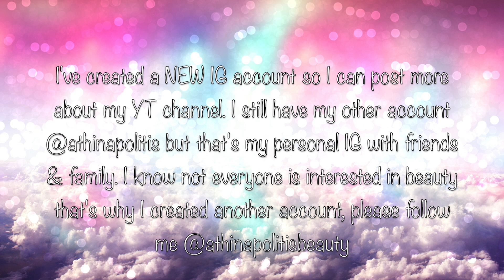Chip Taste Test with Drake - Double Dutch, Ruffles & Pringles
:)♥$☮   OPEN FOR MORE INFORMATION - WATCH IN HD

Hey everyone! This weeks video is non beauty related. You know I love chips so I decided to get my best friend Drake, to taste test flavours we’ve never had before. It was fun to film and I hope you enjoy. There are OUTTAKES at the END of the video :p What is your favourite weird chip flavour?

I’VE DECIDED TO START UPLOADING TWICE A WEEK, YAAYY, SUNDAY AND WEDNESDAY. SEE YOU ON SUNDAY!

Drakes Twitter: @DIRTY_b1T
Drake IG: @drtyb1t

Products Mentioned:
Double Dutch Bacon Cheeseburger - These we’re my second favourite, I finished the bag, they are delicious.
Pringles Jalapeño - My favourite
Ruffles Cheesy Quesadilla - Worst
Pringles Tortilla Nacho Cheese - Drakes Favourite
Ruffles Poutine - Okay

What I'm Wearing:
Shirt: Garage
Foundation: NYX HD Concealer in 2 Fair
Bronzer: Physicians Formula Bronze Booster in Medium/Dark
Blush: Milani Baked Blush in 3 Berry Amore
Highlight: Becca Shimmering Skin Perfector Pressed in Champagne Pop
Eye Brows: Anastasia Duo Brow Powder in Ash Brown, Nyx Control Freak Gel
Mascara: I layer a  bunch

MY LINKS:
Twitter Beauty:

Stylehaul partner.